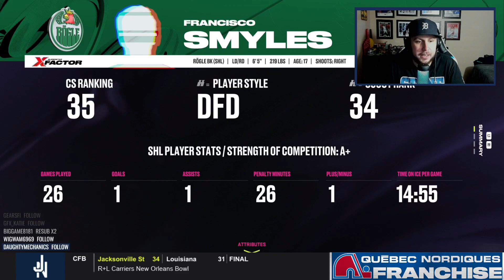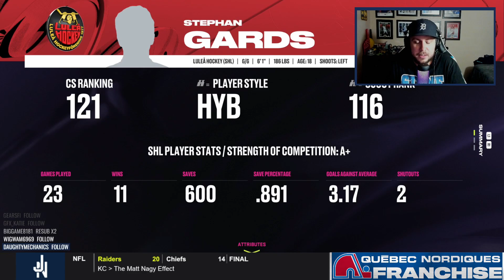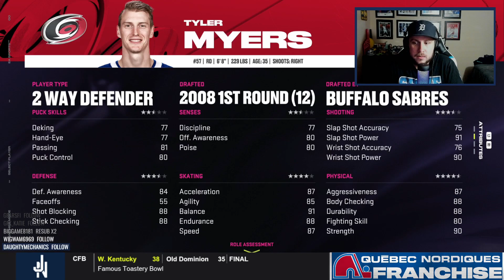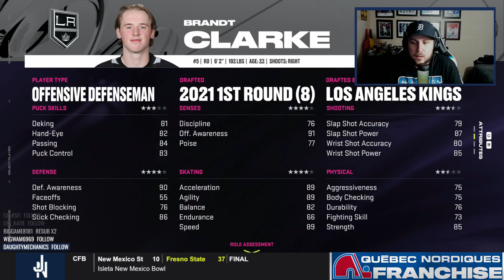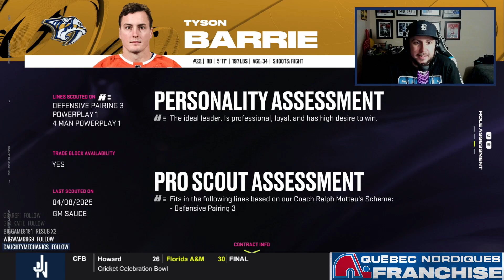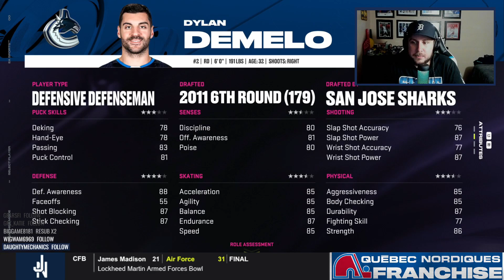The Nordiques blew a 3-1 lead... - Quebec Nordiques Franchise 2025 Offseason - NHL 24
The Nordiques blew a 3-1 series lead to the Florida Panthers, so no back-to-back Stanley Cups to start the franchise.

So now the offseason. We've got a core here, just need to round it out a bit.